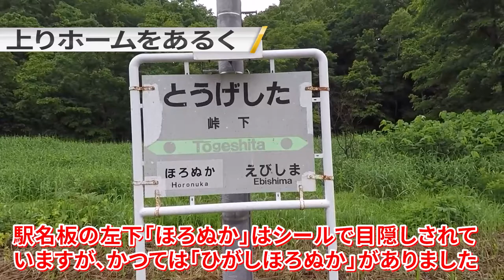JR留萌本線 峠下駅 広大な敷地と木造駅舎が残る留萌本線随一の秘境駅 2016.7.4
峠下（とうげした）／北海道留萌市／留萌本線／JR北海道（北海道旅客鉄道）